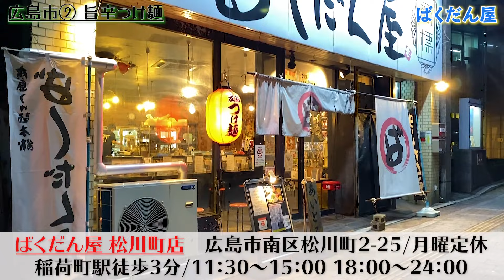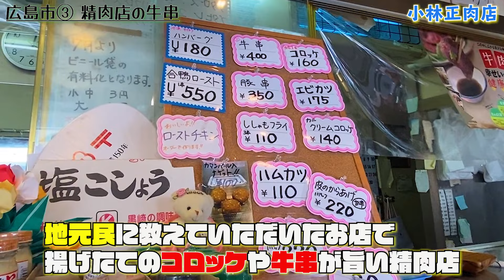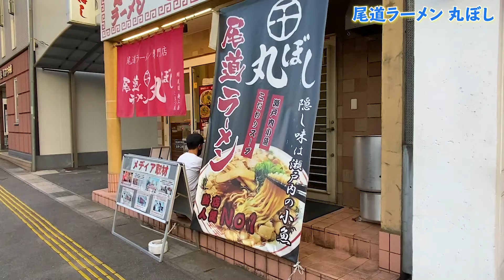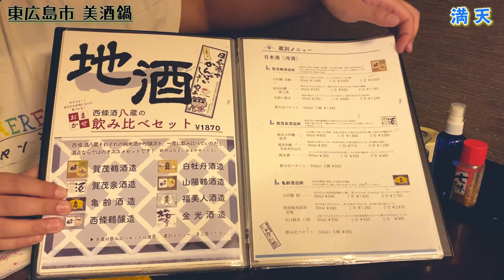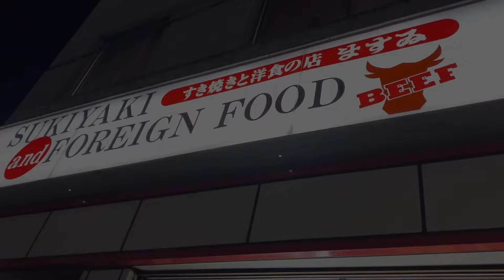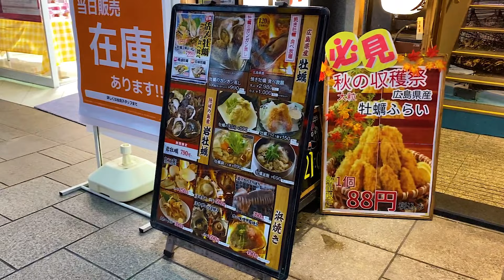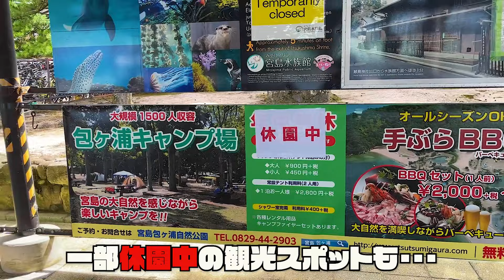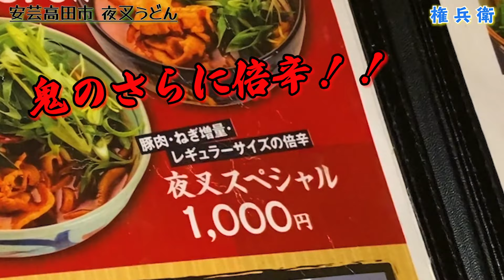絶品旅【広島グルメ】怒涛の18選！見るだけで満腹になる動画〜日本一周グルメ旅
広島県でここに行けば間違いないグルメ！
山口県は関門トンネルから入り下関からスタート！山口というと、、特出した名物がぱっと出なかったんですが。
とんでもない！！！
中国エリア最大級の唐戸市場や絶品ふぐ料理、テーマパークのようないろり山賊😍✨

なにより出会った人が素晴らしすぎて、とても思い出に残る県でした✨✨
山口県もごちそうさまです！🙏

【目次】
0:00 オープニング
0:39 みっちゃん 広島焼
2:14 ばくだん屋 旨辛つけ麺
3:43 小林正肉店 牛串
4:49 我馬 辛味噌豚骨
6:35 Usanchu 幻の郷土料理
8:08 丸ぼし 尾道ラーメン
9:41 満天 美酒鍋
11:08 キング軒 汁なし坦々麺
12:52 肉のますゐ 激安トンカツ
14:09 豊丸水産 牡蠣食べ放題
16:45 いな忠 あなごめし
18:11 一村 呉冷麺
19:48 権兵衛 夜叉うどん

💁お知らせ💁
日本は旨い！

コメントも是非、残していって下さいね🙌🏻

《訪れたお店はコチラ》
〇お好み焼きみっちゃん福屋八丁堀店(広島県広島市中区胡町6-26)

〇ばくだん屋松川町店(広島県広島市南区松川町2-25)

〇小林正肉店(広島県広島市中区昭和町2-20)

〇ラーメン我馬三篠本店(広島県広島市西区三篠町3-22-4)

〇休暇村大久野島 レストランUSANCHU(竹原市忠海町大久野島 休暇村内)

〇尾道ラーメン丸干し(広島県尾道市土堂2-8-16)

〇地場飯＆地酒 満天(広島県東広島市西条栄町-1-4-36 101)

〇汁なし担々麺専門キング軒本通り店(広島県広島市中区本通８−７ しげとみビル 1F)

〇肉のますゐ(広島県広島市中区八丁堀14-12)

〇かき小屋豊丸水産(広島県広島市中区本通7-24 マンヨシビル 2F)

〇いな忠(広島県廿日市市宮島町507-2)

【愛車　兼　自宅（健）ステップワゴンキャンピング　情報はコチラ】
ジモティで60万円で仲間に加わりました。その手続きから、車内まで全貌を公開

【登場人物】
出演　　コボ（夫）
カメラ　P子（妻）
編集　　A10

更新中！是非見てください★

~ピーコボチャンネル
『日本一周』食べ歩き！をテーマに、美味しい食べ物や、温かい人、綺麗な景色を求めて、バンライフで日本を一周します！日本全国に明るくポジティブな情報を発信していきます★
詳しくはブログから閲覧と、高評価👍応援をお願い致します！

~A10&ピーコボGAMES
ゆるーく、ゲームの魅力をお伝えするサブチャンネルです。
20年7月現在、A10→栄冠ナイン2020、Kobo→DQウォークお土産全制覇
を投稿しています。是非チェックしてみて下さい！

コボでした

【問い合わせ、飲食店情報、取材希望はコチラからお寄せ下さい】